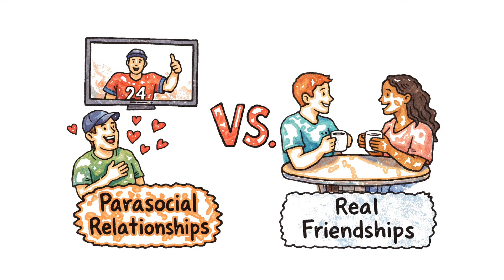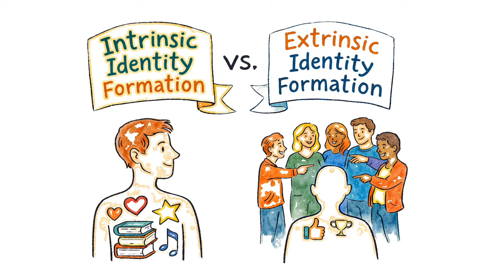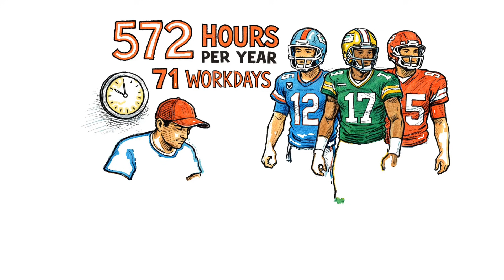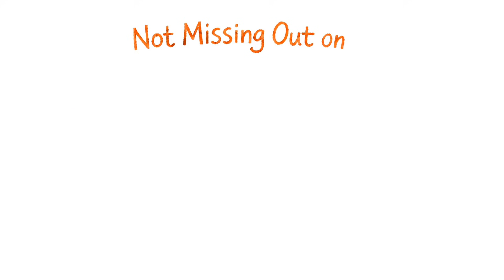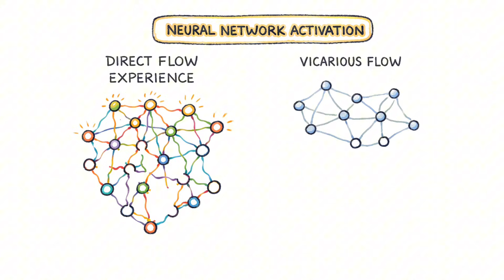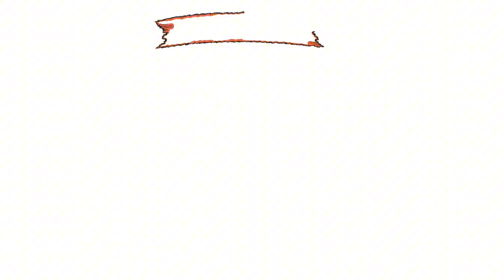The Dark Psychology of Sports Fans (And Why You're Immune)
Why don't some people care about sports? The answer is in your brain.

If you've ever felt like an outsider for not obsessing over sports, this video will change everything. Neuroscience reveals that people who don't care about sports aren't broken—they're wired differently. And that difference might actually make them more evolved.

In this video, you'll discover:
✅ The tribal brain glitch that traps sports fans in 10,000-year-old psychology
✅ Why sports operate like slot machines (dopamine addiction explained)
✅ The identity crisis behind "WE won" vs "THEY lost"
✅ How non-sports fans have superior empathy allocation
✅ The flow state difference between creators and consumers
✅ The genetic "explorer gene" that makes you immune to herd mentality
✅ Why your brain is optimized for real connection, not parasocial relationships

🔬 SCIENCE SOURCES:
- UCLA Neuroscience Research on Sports Fan Brain Activity
- Dr. Paul Zak's Empathy Budget Theory
- Henri Tajfel's Social Identity Theory
- Mihaly Csikszentmihalyi's Flow State Research
- DRD4 Gene Studies (Explorer Gene)
- Stanford Center for Compassion Research

💡 KEY TAKEAWAYS:
→ Sports fans experience the same brain activity as gambling addicts
→ Non-sports fans have stronger intrinsic identity formation
→ You're not missing out—you're investing empathy strategically
→ Vicarious flow only activates 30% of neural networks vs direct experience
→ The "explorer gene" makes you resistant to tribalism
→ You're genetically wired to seek individual experiences over group conformity

🎯 WHO THIS VIDEO IS FOR:
- People who don't understand sports obsession
- Anyone who's been called "boring" for not caring about games
- Individuals seeking validation for their different interests
- Psychology enthusiasts curious about human behavior
- People who prefer creating over consuming

📊 SHOCKING STATS:
- Average NFL fan spends 572 hours per year on sports (71 workdays)
- Sports fans experience 20% dopamine fluctuations (same as gambling addicts)
- Non-sports fans report 40% higher life satisfaction through direct flow states
- People with reciprocal empathy allocation have 40% less burnout

🧬 THE SCIENCE:
Your brain isn't broken. It's optimized. While sports fans are trapped in ancient tribal psychology, your prefrontal cortex stays online. You see through the illusion. You refuse to outsource your identity, dopamine, and empathy to strangers who don't know you exist.

You're not emotionally stunted. You're emotionally optimized.
You're not missing out. You're leveling up.
You're not broken. You're evolved.

Do you relate to this? Have you ever felt pressured to care about sports? Share your experience below!